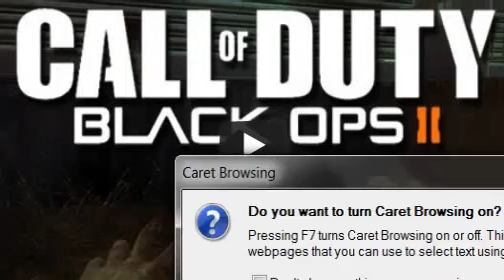Black Ops 2 Revolution DLC RandomFunny Moments Part 2 3 4 5 6 7 8 9 10 11 12 13 14 Speedyw03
Hello, My name is thegam3report and hope you enjoy this video, you should check out a few of our other videos.